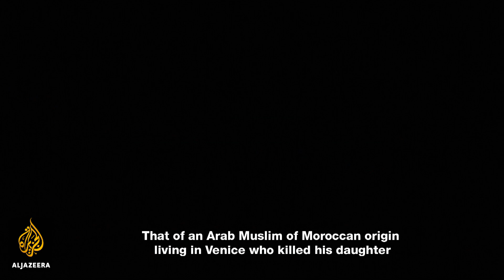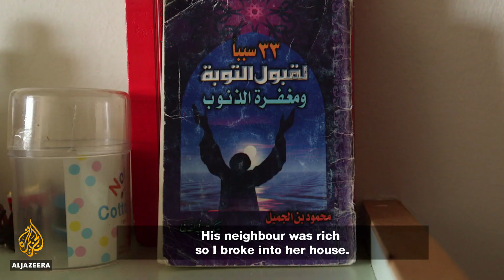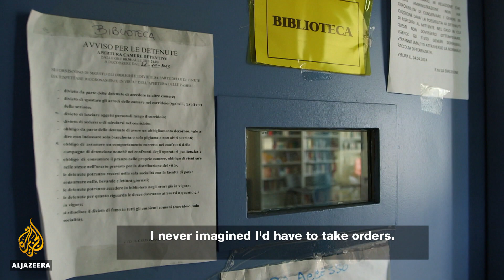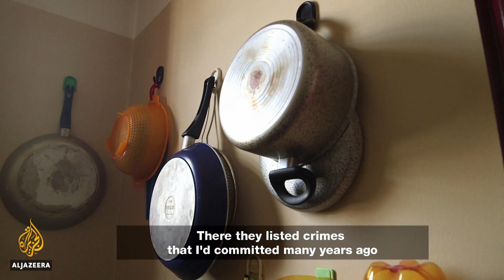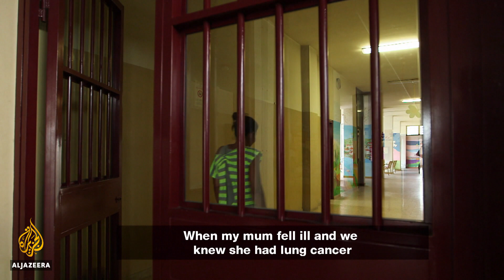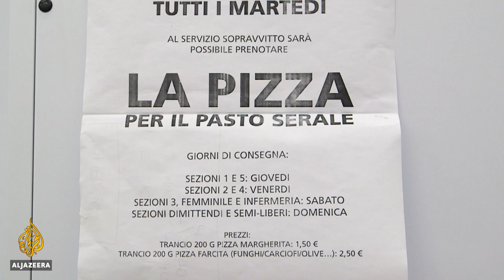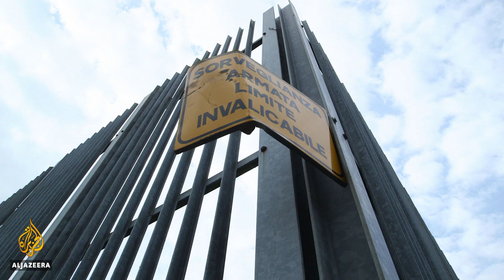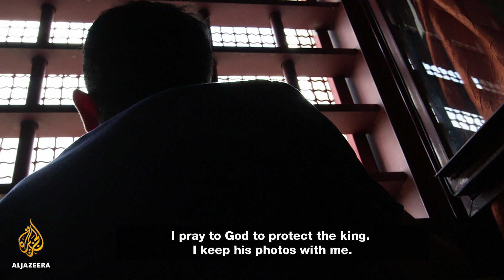Double Exile: Inside a Verona Prison | Al Jazeera World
More than 60,000 people are currently detained in Italy's prisons. Of those, around one in 20 are women, one in 100 are juveniles, and some one in three are foreign prisoners.

The jail featured in the documentary on the outskirts of the city of Verona houses several hundred prisoners including many from North Africa - serving sentences for a range of crimes, from drug trafficking to robbery to murder.

Filmed entirely inside the jail over three years, Double Exile is the story of three men and a woman from North Africa whose dreams of a new life abroad ended behind bars. With rare access to both inmates and the prison regime, the film focuses on prisoners from Morocco and Tunisia who arrived in Italy hoping for a new life, only to descend into criminal behaviour and incarceration.

One Tunisian tells how he began using drugs at the age of 18 in nightclubs. Soon he was selling narcotics to a few friends and before long he was a dealer, extravagantly displaying the trappings of sudden wealth, fast cars and cash aplenty.

"I made a lot of money and back in Tunisia, people looked up to me," he says. " I arrived in prison, knowing nothing about it."

Now more than two years into his sentence, he is still coming to terms to the daily grind of taking orders from prison guards.

"I never imagined I'd have to take orders ... Prison teaches perseverance and dedication," he says.

Another Moroccan recalls being smuggled into Spain before travelling to Italy. There he too became a drug dealer and lived the high life - wine, women and song every night - before his inevitable arrest.

"Europeans in prisons in Arab countries wouldn't be abandoned by their home countries. But our countries don't care about us. We pay doubly for our mistakes," he says. "The laws here aren't in our favour."

Inarguably the most shocking case featured in Double Exile is that of a Moroccan man who disapproved of his 18-year-old daughter dating an Italian man in his 30s. A fight broke out and the father stabbed his daughter, inflicting multiple wounds on the young woman. She died at the scene.

Double Exile gives a rare insight into life in an Italian prison, a closeted environment where young North African men and women are jailed whenever their new lives abroad spiral into serious crime.